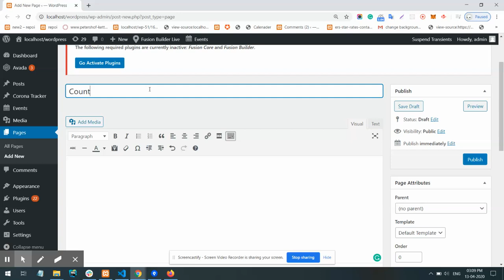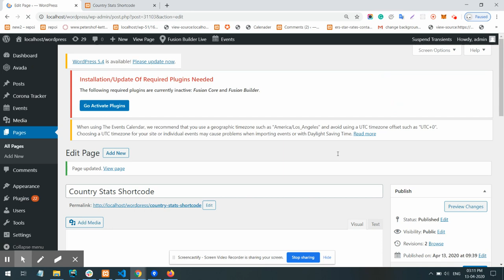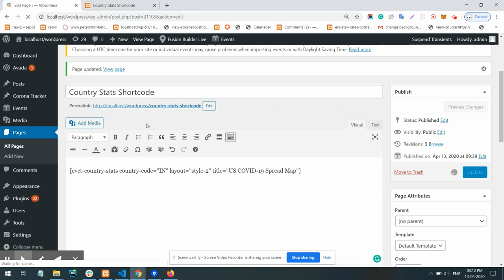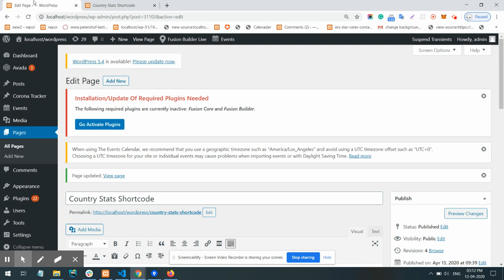Corona Virus Cases Tracker Widgets - US States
Coronavirus Cases Tracker Plugin is used to display the Coronavirus(COVID-19) outbreak live Updates in WordPress page/posts/widgets section.
Using this plugin you can display particular country data or global data. With the help of shortcode, You can represent total Infected, Deaths, Recovered, Unresolved, New Cases Today, New Deaths Today in WordPress.